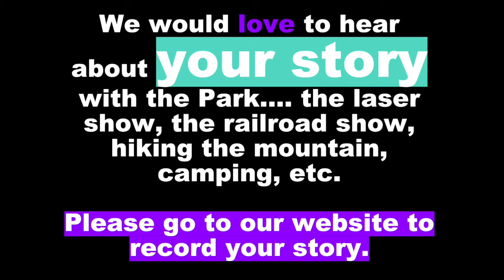Stone Mountain interview with Precious Milner-Lay